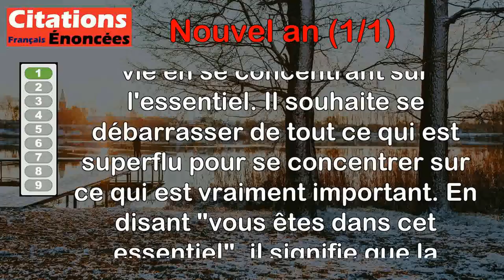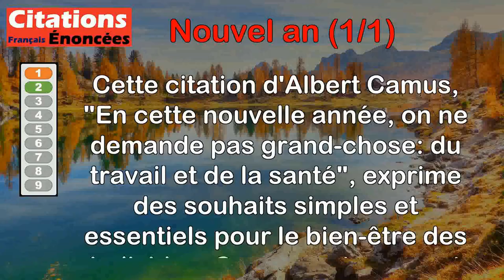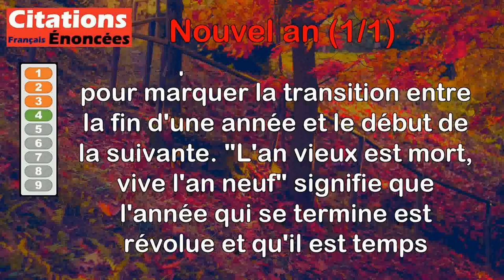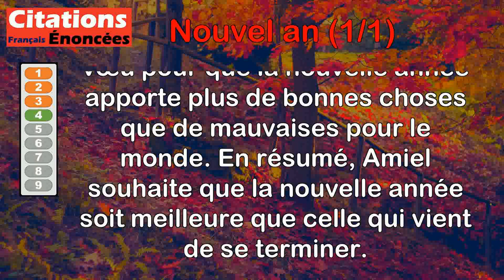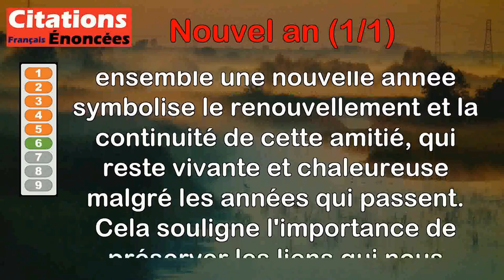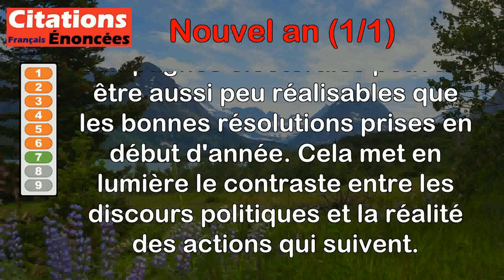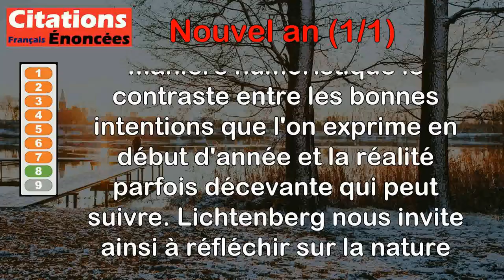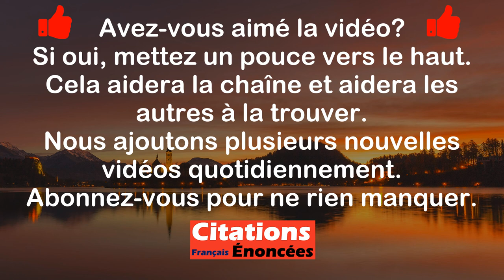Citations - Nouvel an (1 de 1)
00:00 Introduction
00:08 Albert Camus - Je voudrais bien l'an prochain réduire ma vie à l'essentiel, autant que possible, et vous êtes dans cet essentiel.
00:51 Albert Camus - En cette nouvelle année, on ne demande pas grand-chose : du travail et de la santé.
01:43 Alexandre Dumas fils - Les résolutions sont comme les anguilles ; on les prend aisément. Le diable est de les tenir.
02:32 Henri-Frédéric Amiel - L'an vieux est mort, vive l'an neuf. Puisse cette nouvelle année amener plus de bien que de mal pour le monde.
03:24 Mme de Sévigné - Que cette nouvelle année vous soit heureuse, que vos jours soient filés de soie.
04:06 Victor Hugo - Saluons ensemble cette nouvelle année qui vieillit notre amitié sans vieillir notre cœur.
04:48 W.C. Fields - Les résolutions prises lors des campagnes électorales ne sont rien d'autre que l'agrandissement de celles que l'on prend au Nouvel An.
05:43 Georg Christoph Lichtenberg - Janvier est le mois où l'on offre ses meilleurs vœux à ses amis. Les autres mois sont ceux où ils ne se réaliseront pas.
06:38 Bernard Pivot - Il y a dans une année qui se termine la nostalgie de ce qui n'est plus et la mélancolie de ce qui n'a pas été.